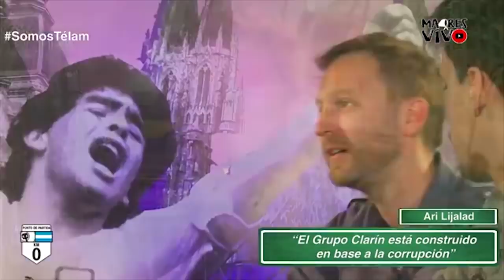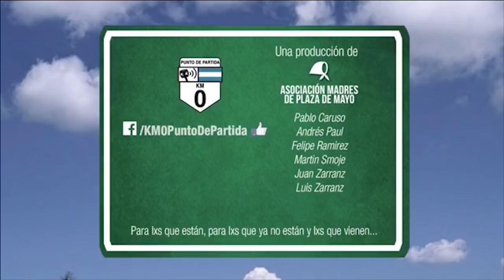KM O - Punto de Partida - Ari Lijalad - Juan Amorín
KM 0 - Punto de Partida. Una referencia. El punto inicial de todo recorrido, de cada ruta, de cada camino. De alguna forma, es como un sello que uno lleva durante su travesura: una marca de origen, una identidad entre tantas otras. Este ciclo se llama Km 0 precisamente porque pretende hacer visible su punto de partida. Te invitamos a acompañarnos en este recorrido. Conducción: Pablo Caruso. Invitados del día: Ari Lijalad - Juan Amorín